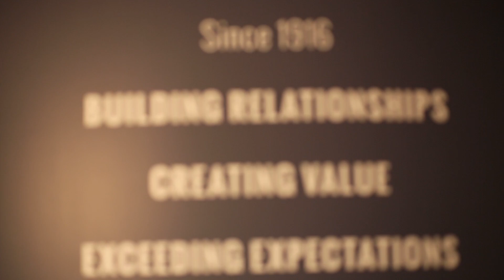Danis Construction Company - 2017 BBB's Torch Award